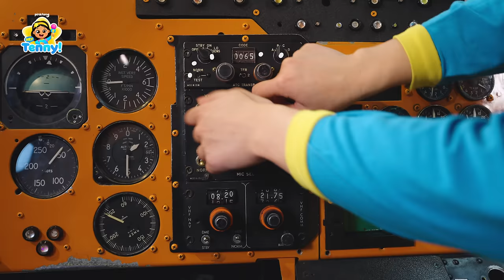Magic Microphone is Missing! 😱 | Cayton Children's Museum | Educational Videos for Kids | Hey Tenny!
Oh no! Tenny lost her microphone, and she can't sing without it!
Help Tenny in her search as she fishes in a ball pit, bounces through a spider web, and even lands a helicopter.
Join the adventure and assist Tenny in finding her microphone – she needs your help before it's too late!